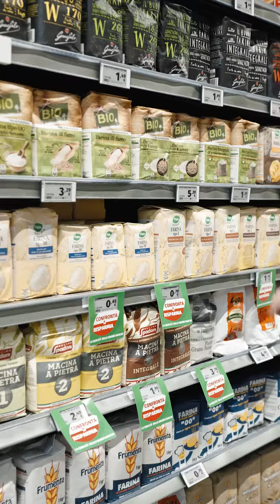La spesa di pesce di Chef Cogo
Una spesa speciale!